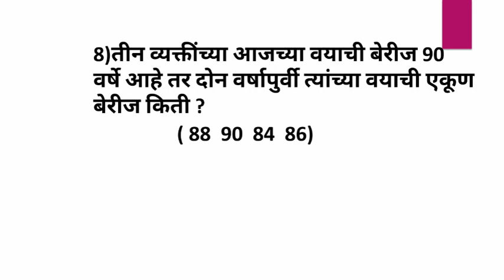५वी । बुद्धिमत्ता । तर्कसंगती आणि अनुमान । वय । V4 | V-School